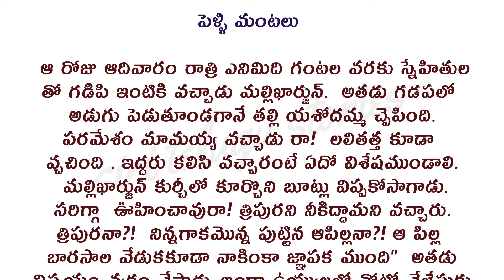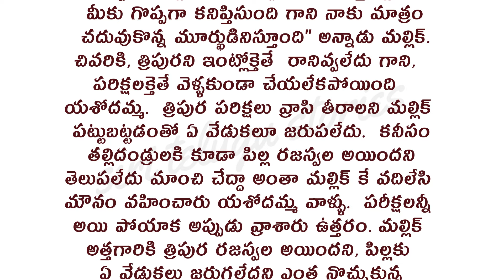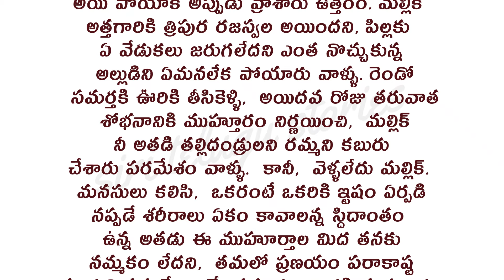1 ప్రతి ఒక్కరు తప్పక వినాల్సిన కథ పెళ్ళి మంటలు | Heart Touching Stories#teluguaudiobook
ప్రతి ఒక్కరు తప్పక వినాల్సిన  కథ పెళ్ళి మంటలు | Heart Touching Stories#teluguaudiobook